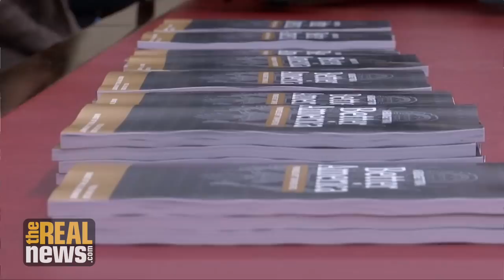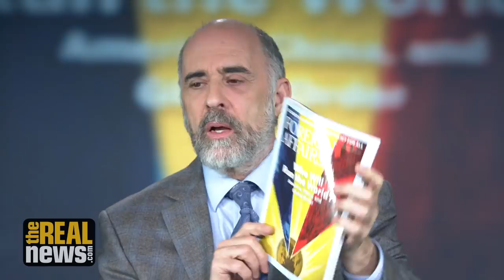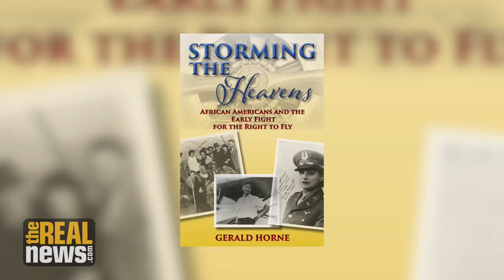China the Target of Pentagon's Massive Military Budget - Horne and Jay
Acting Secretary of Defense justifies the increase in military spending with three words: China, China, China - Historian Gerald Horne joins Paul Jay